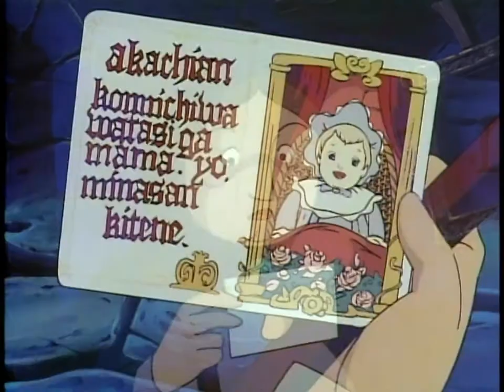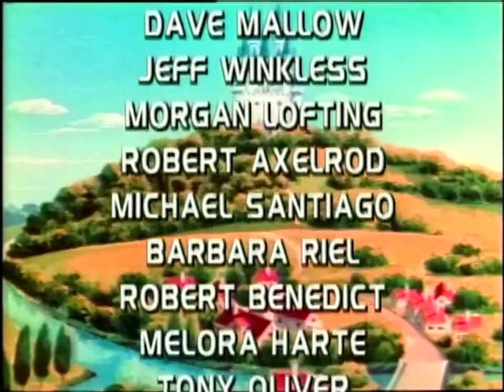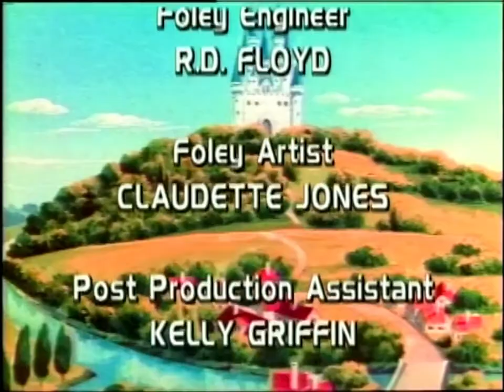Grimm's Fairy Tale Classics - Briar Rose (1080p HD)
Grimm's Fairy Tale Classics (GFTC)
S01E18 Briar Rose